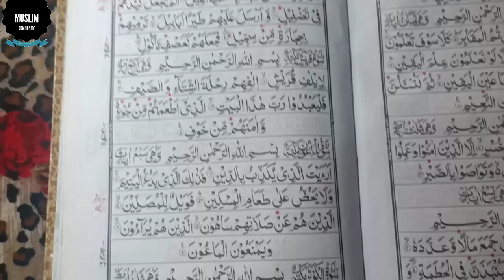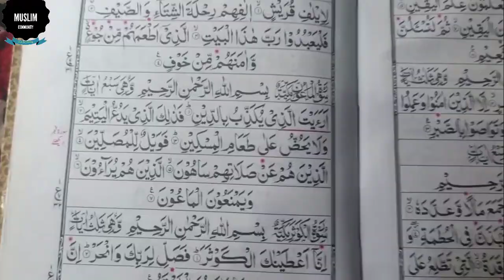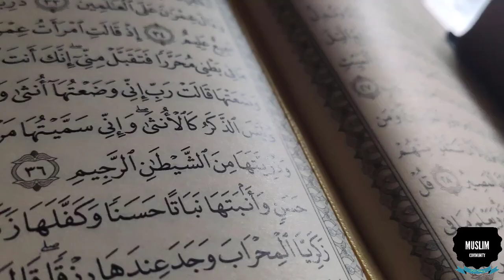Har Dua Qabool Hone Ka Wazifa | Har Hajat Puri Hone ki Dua | Wazifa for success in life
السلام علیکم؛
نارین ہم آپ کو اپنے چینل " مسلم کمیونٹی " میں خوش آمدید کہتےہیں ناظرین اپ کی کوئی خاص حاجت ہےاور اپ اس کو پورا کرنا چاہتےہیں لیکن وہ پوری نہیں ہو رہی ہے تو آپ لوگ پریشان نہ ہوں بس یہ عمل کریں ان شاءاللہ آپ کی ہر حاجت پوری ہوجائےگی۔ اور زندگی کی ہر خوشی آپ کو مل جائے گی۔
Hello;
Narayan, we welcome you to our channel "Muslim Community". Viewers, you have a special need and you want to fulfill it, but if it is not being fulfilled, then don't worry, just do this, God willing, all your needs will be fulfilled. Will be completed. And every happiness of life you will get.
;;;;;;;;;;;;;;;;;;;;;;;;;;;;\_Social Links_/;;;;;;;;;;;;;;;;;;;;;;;;;;;;
You Tube Channel;

Hajat puri hone ki dua,
Hajat puri hone ka wazifa,
Wazifa for success in life